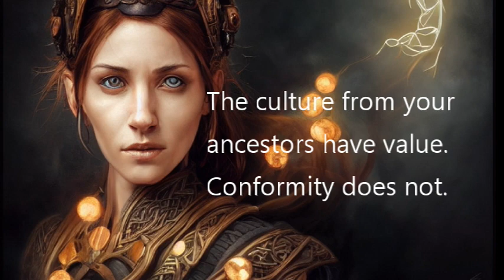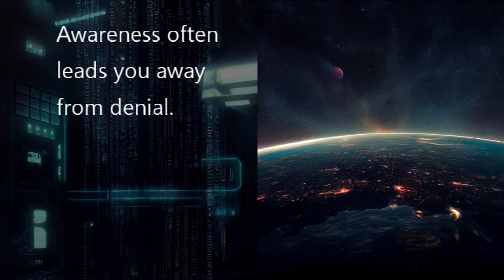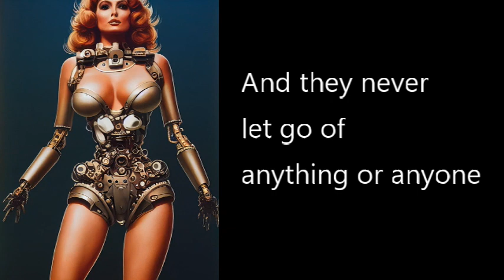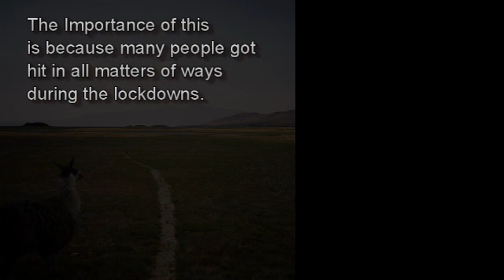Contacting Your Ancestors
Some info from my ancestors and more.
Love Match! Book:

For the Aura Test Book

Other Books:

Children's books (Just click on the book to your liking.)

Aura reading (I have been reading auras for years. Let me know if you want to know more about yourself or your loved ones :)) :

Skype:
NBT Hunter NBT Hunter

I am a life counselor, business troubleshooter, and play therapist. (I can read an individual's aura within 30 minutes and give advice accordingly)

I teach a variety of martial arts: Okinawan/Japanese/Taiwanese
I ghost hunt (But recently, I have cut back from this due to too much fatigue from combating them...)
I do artwork from the things I see in this world as well as the psychic.
I would also be happy to make a video on just about any subject related to the paranormal and psychic world.